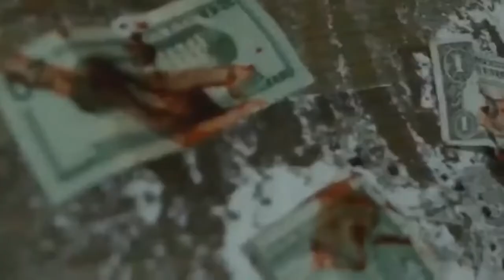The Notorious B.I.G. feat. Big Sean & 2Pac - Big Mouth (Official Video)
From the album "Air Jordan 3" Out!